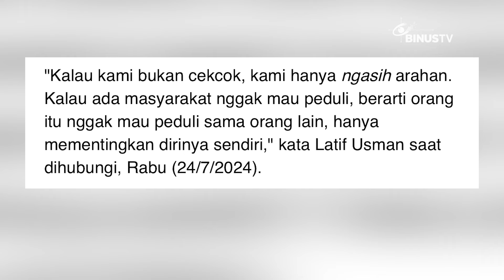Pesepeda Protes Saat Dilarang Bersepeda Di Jalan Jendral Sudirman | JURNAL 19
Peristiwa itu dipicu ketika pesepeda tidak diizinkan melintas di jalan Jendral Sudirman, saat waktu telah melebihi pukul enam pagi.